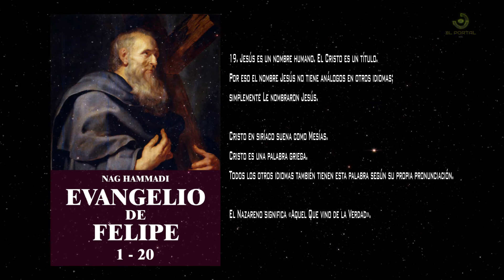EL EVANGELIO DE FELIPE 1 al 20 | Audiolibro con Voz Humana Real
Este libro presenta una traducción completa y competente del Evangelio escrito por el Apóstol Felipe, un discípulo personal de Jesús el Cristo. La traducción está acompañada con comentarios explicativos.

Adquiere el Evangelio de Felipe completo en formato físico a través de Amazon para que llegue hasta las puertas de tu casa:

En Su Evangelio, Felipe puso énfasis en el aspecto metodológico del trabajo espiritual.

El libro está dirigido a todos aquellos que buscan la Perfección.

El Evangelio apócrifo* del Apóstol Felipe, un discípulo directo de Jesús el Cristo, fue encontrado por arqueólogos en 1945 en Egipto. Este Evangelio contiene información muy importante impartida a Felipe por Jesús.

Se trata de las técnicas meditativas más altas que llevan al practicante espiritual a la Morada de Dios Padre, denominada por Felipe como la Cámara Nupcial. En el Evangelio se entretejen artísticamente dos líneas de narración: la línea del amor sexual entre las personas y la línea del Amor más alto a Dios, con la particularidad de que el primero es considerado como el prototipo del segundo.

El Evangelio está escrito en un lenguaje artístico y literario, en estilo de parábola.

Hasta ahora, el significado profundo de esta obra ha permanecido inaccesible para los lectores rusos. Las tres ediciones anteriores fueron preparadas por traductores que no entendieron el significado del texto y que, por lo tanto, intentaron traducirlo sólo «literalmente». Por ende, sus traducciones resultaron ser, en gran medida, una secuencia de palabras ininteligibles, sin relación entre sí.

El trabajo dedicado a la preparación de esta edición fue realizado por pedido y con la colaboración personal del autor de este Evangelio. El prototipo de esta edición son las ediciones [45,62]. Los comentarios al texto del Evangelio están escritos sin negrilla.

Audiolibro con Voz Humana Real Narrado por el DemonioLírico.